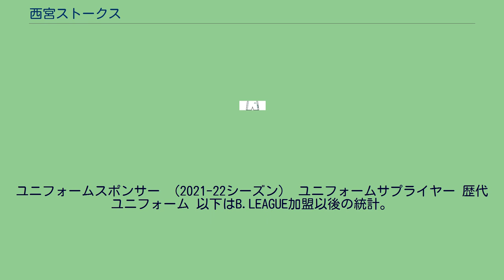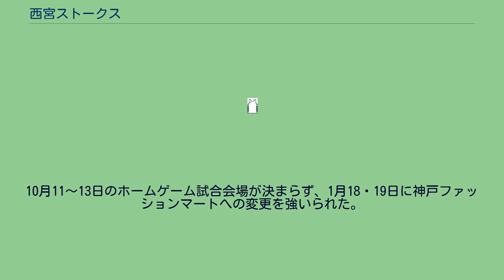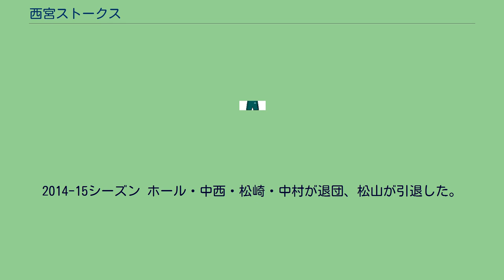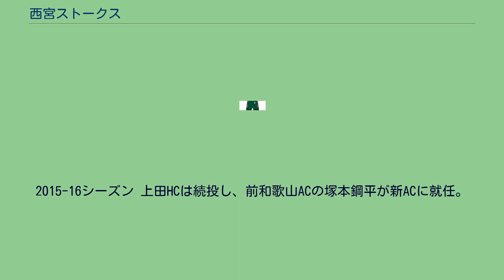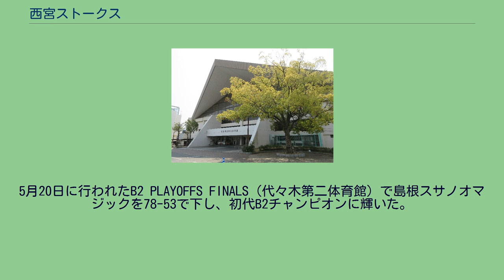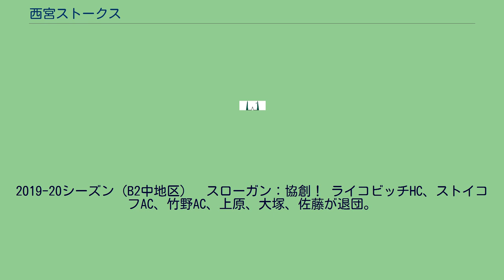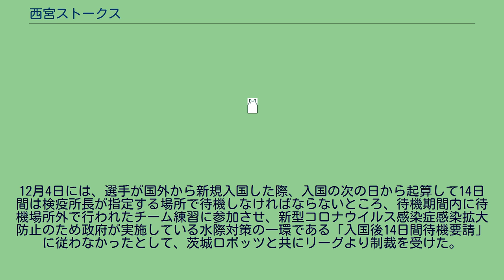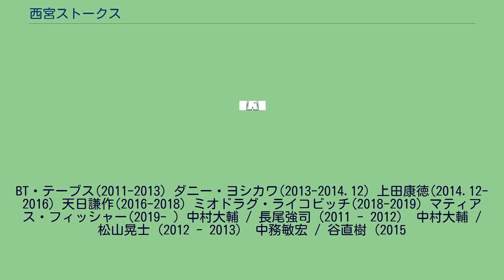西宮ストークス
西宮ストークス（にしのみやストークス、英: Nishinomiya Storks）は、日本のプロバスケットボールチーム。
ホームタウンは兵庫県西宮市。
B.LEAGUE所属。
旧チーム名は兵庫ストークス。
兵庫県初のプロバスケットボールチーム。
運営会社は「株式会社ストークス」。
「ストークス」とは兵庫県の県鳥であるコウノトリの英語名。
2011年に兵庫県をホームタウンとする「兵庫ストークス」として誕生後、2015年にホームタウンを西宮市に定めるとともに現チーム名に変更。
ユニフォームスポンサー （2021-22シーズン） ユニフォームサプライヤー 歴代ユニフォーム 以下はB.LEAGUE加盟以後の統計。
踊れるマスコットキャラクター。
性別はおとこのコ。
誕生日は10月1日。
特技はバスケとダンスで趣味は自慢のヘッドフォンで音楽を聴くこと。
背番号は100（常に100%でやるという意味）。
2011-12シーズン スローガン：All out, All game, All season 初代HCには、日本のバスケにも精通しているBT・テーブスを招聘。
選手には前述の長尾・中村の他に、2006年に開催されたのじぎく兵庫国体にて、中村と共に地元代表としてベスト8入りした谷直樹・高松英二・松崎賢人、昨年まで「劉衡」としてプレーした劉生琢行、井上ジョナサンらを獲得、外国人には、ジャワン・ベイリーが加入した。
開幕に先立ち、8月13日にプレシーズンゲーム（vs JBL・パナソニック、神戸市立中央体育館）が開催された。
結果は56-80と大敗したが、1491人の観客にストークスがお披露目された。
その後8月19日にベイリーが契約を解除され、新たにテーブスHCの出身国であるカナダ代表で、身長211cmのジェフ・ファーガソンを加えた。
日本人選手のみでの平均身長が187.9cmとJBL2の中で1位を誇る中に、ファーガソンが加入した事で平均身長が190.0cmとさらに大きくなり、初めてのシーズンに挑んだ。
10月15日の開幕戦は67-84で敗れ、その後に練習生の翁長明弘と選手契約を交わした。
10月22日のホーム開幕戦（神戸ファッションマート）でファーガソンが負傷退場しながらも、80-70で初勝利を収めた。
プレーできる外国人選手がいない危機を打破するために、bjリーグの浜松で優勝経験のあるウィリアム・ナイトを補強した。
12月4日の黒田電気戦（西宮中央）終了後の記者会見で、来シーズンのJBL1部への加入申請が発表された。
この12月4日から1月14日（神戸ファッションマート）まで7連勝、経験豊富なナイトがJBL2・個人成績ランキングの多くに入る活躍でチームを牽引し、日本人選手の台頭もあって一時は3位まで順位を引き上げた。
その後上位チームには苦戦を強いられるも、中下位チーム相手には確実に勝利を重ね、3月17日の最終戦（グリーンアリーナ神戸）で勝利してプレーオフ圏内の4位を確定させた。
なお個人成績では、ナイトが得点王、ブロック王、リバウンド2位、フリースロー及びスティール3位となり、個人2冠と5部門でトップ3入りを果たした。
また劉生がリバウンド3位、松崎がアシスト2位となり、チーム内の日本人で最多得点（平均13.8点）を挙げた谷が得点9位に入るなど、日本人の活躍も目立った。
ヒマラヤアリーナで開催されたプレーオフでは、1位でレギュラーシーズン3戦全敗の豊田通商に85-103で敗れ、決勝には進出できなかった。
しかし翌日の3位決定戦で鹿児島に90-81で勝利し、最終順位を3位でシーズンを終えた。
4月12日、2012-13シーズンのJBLへの昇格見合わせが決まり、JBL2残留となった 。
2012-13シーズン 兵庫ストークス、2013年1月4日、オールジャパン三回戦 スローガン：ステップアップ テーブス初代HCが続投、9月10日まではGM職も兼務していた。
残留したのは、兵庫県出身の高松・松崎・中村・谷と、昨シーズンの主力であった松山・ナイトの6名。
新加入は、兵庫県出身の道原紀晃・中西良太、神原裕司、藤原岳志、カナダ代表のマイケル・リファーズである。
なお、初代キャプテンの長尾は現役を引退し、河相・柳沢・翁長はつくば、リバウンドでチームに貢献した劉生は大塚商会、井上はbjリーグ・宮崎へ移籍した。
6月23日、2013年から始まる新リーグに参画するチームとしてストークスが承認され、トップリーグであるNBLの所属が決まった。
なお...